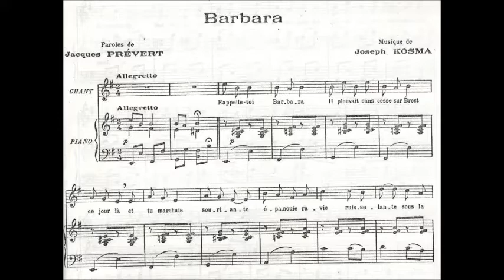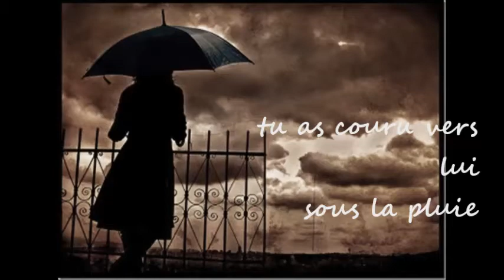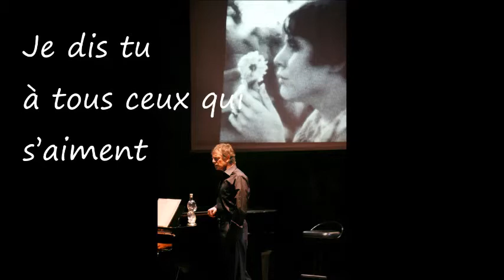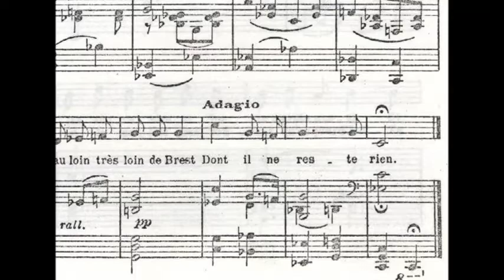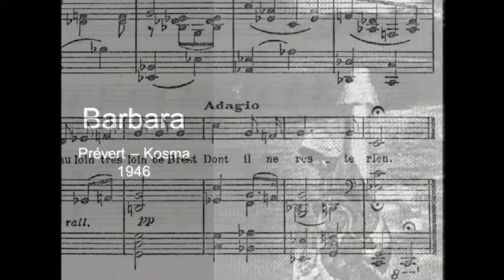BARBARA Jacques Prévert-Joseph Kosma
Mario Cei interpreta una delle più belle canzoni di Jacques Prévert con la musica di Joseph Kosma.
Alessandro Sironi al pianoforte.
Dallo spettacolo "Prévert mon ami" di e con Mario Cei
Regia di Filippo Crivelli 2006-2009